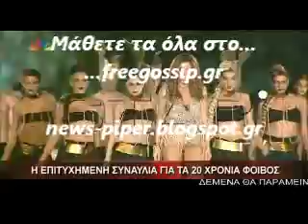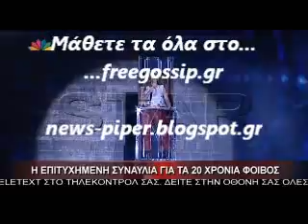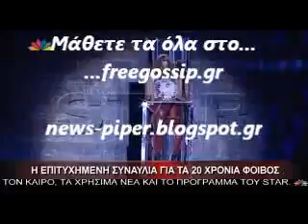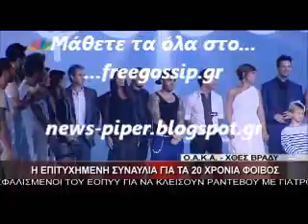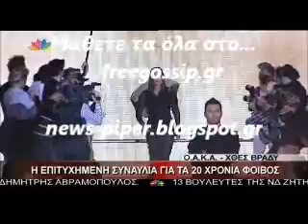Οσα εγιναν στην συναυλια του Φοιβου